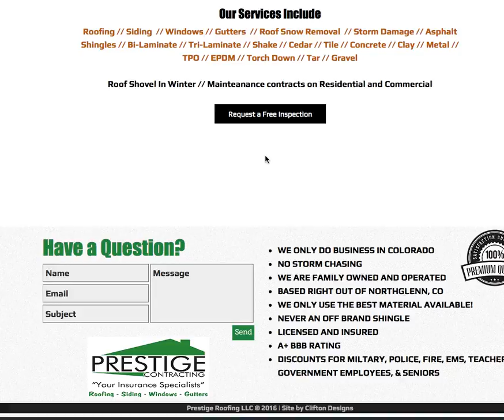Prestige Roofing Website